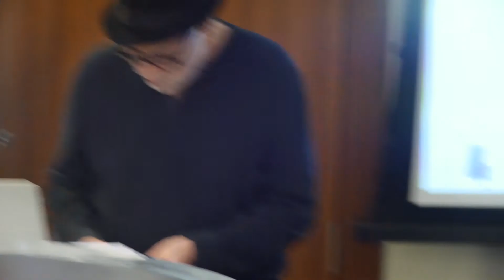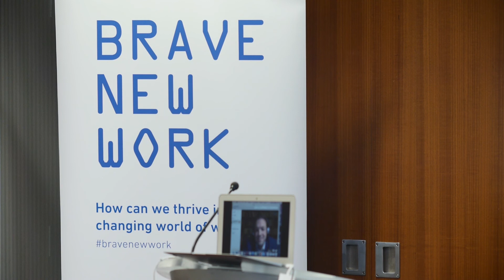Symposium on Art, Labour and the Future of Work (Part II): "Free Associations"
Johan Hartle, Duane Fontaine, & Philip Wohlstetter
Panel Discussion

PART II: Panel, "Free Associations"

PANELISTS:

Johan Hartle, Professor, Philosophy, University of Amsterdam, “Labour Associations”

Duane Fontaine, PhD Candidate, SAR Program, SFU, “The UBI-subject: The New Proletariat or Forgotten Rabble?”

Philip Wohlstetter, Co-founder, Invisible Seattle, “Robinson at Work: Life as a Non-Value Creator”

CHAIR:

Samir Gandesha, Director, Institute for the Humanities, SFU

SYMPOSIUM: ART, LABOUR AND THE FUTURE OF WORK

One of the key distinguishing features of Western modernity is the image of the human being as animal laborans (Hannah Arendt). From Machiavelli’s idea of virtu or exemplary activity as the historical process of “forming of matter,” Kant’s notion of the “Understanding” as the active synthesis of “sensuous manifold,” and Hegel’s dialectical invocation of the “labour of the concept” through Marx’s differentiation of concrete and abstract labour, the distinctive activity of labour has always been at the heart of Western humanity’s self-understanding. For the Conservative Revolutionary theorist, Ernst Jünger, writing in the 1920s, technological developments in this time augured what he called the “total mobilization” of the worker. The Nazis idealized the worker at the very moment that they destroyed the proletariat. Through the trials and tribulations of the 20th century, the question of the employment or unemployment of labour was the key question of social policy. And, under neo-liberalism, the individual labourer, differentiated and isolated from her peers, faced with generalized precarity, stagnating wages, zero-hour contracts, and diminishing expectations, finds herself under distinct pressure to become her own entrepreneur: seller and sold in one, as Walter Benjamin once characterized the prostitute.  Marx had summoned the notion of “universal prostitution” as early as the Manuscripts of 1844, and in the Grundrisse states that: “To adopt working time as a standard of wealth is to base it on poverty; it is to reduce the whole time to the only time of work and to degrade the individual to the exclusive role of worker, of working instrument.”

Now, in the midst of catastrophic climate change and on the verge of massive automation of work that, the sociologists tell us, will lead to the elimination of 80% of the jobs that currently exist within the next two decades, it is necessary to imagine the possibility of a post-work future. Will such a future lead to the implementation of Universal Basic Income (UBI), the expansion of “free time” to be spent with friends, family and lovers? Will it afford the concrete possibility of the utopic transition from the “governance of people to the administration of things” (Engels)? Or, does a more dystopian future beckon, the contours of which we can already discern, in which ever larger portions of the population are reduced to a condition of animality (zoe), deemed surplus and, therefore, disposable or what Cameroonian philosopher Mbembe calls the “becoming Black of the world”? Or, does the future of labour augur the possibility of transforming labour into play? Does the future of work entail the transformation of homo laborans into homo ludens, the labourer into the player? What role does art and aesthetics play in thinking about the future of labour? How is abstraction in art and philosophy related to the “real abstraction” of the commodity form?  With the radical transforming of socially necessary labour power, how is the very understanding of the human being, as such, tied to the idea of a homogenous socially necessary labour? What is the relationship between labour and the “aesthetic forces of production”?  How does the artwork exemplify the collapse of people and things in the social replication of work while simultaneously posing an excess and even a form of interruption and autonomy?  What is the specific labour, entailed by aesthetic judgment, in “producing” universals out of mere particulars? Will automation in the realm of production further diminish or will it bolster the dignity accorded to the sensuous realm of social reproduction and emotional labour? These are among the questions that our Symposium will pose.